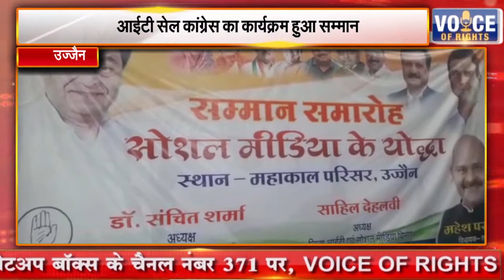उज्जैन || आईटी सेल कांग्रेस का कार्यक्रम हुआ सम्मान